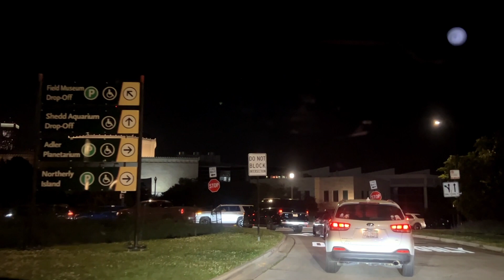Taylor Swift Concert Experience: Daytime Fan Frenzy & Nighttime Traffic Chaos-Soldier Field Stadium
Join me on an unforgettable journey as I take you through the exhilarating Taylor Swift concert experience at Soldier Field! In this video, you'll witness the electrifying energy of Taylor Swift fans during the daytime fan frenzy, and brace yourself for the chaos that ensued with the nighttime traffic outside the stadium. From the infectious excitement of the fans, singing and dancing their hearts out, to the intense traffic congestion that comes with a massive event like this, this video showcases the contrasting yet unforgettable moments of the concert. So, get ready to immerse yourself in the Taylor Swift fandom and the thrill of a sold-out show! Stay swift and rock on! 🎶🎉